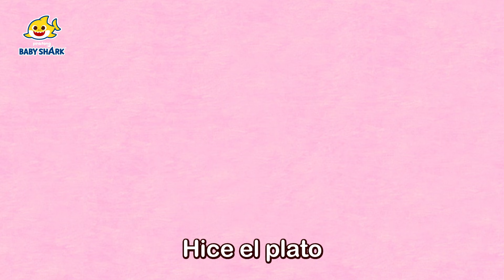Tiburón Bebé y el Día de Acción de Gracias🦃| Canciones Infantiles | Baby Shark en Español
¡Ya llegó el Día de Acción de Gracias! ¡La Familia Tiburón preparó unas comidas deliciosas! Pero, ¿y el pavo dónde está? ¿No quieren saber qué pasó con ellos? ¡Vamos a pasar el Día de Acción de Gracias junto con Tiburón Bebé rodeados de la música y los cuentos divertidos!

★ Letras
Tiburón Bebé,
du ru du ru.
Tiburón Bebé,
Mezcla el relleno,
haz la masa.
¡Hice un pastel de calabaza!

Tiburón Mamá,
Tiburón Mamá,
Hierve arándanos
y revuélvelos.
¡Hice salsa de arándanos!

Tiburón Papá,
Tiburón Papá,
Corta el pan
y vegetales.
¡Hice el relleno!

Tiburón Abuela,
du du ru.
Tiburón Abuela,
du du ru.
Hierve papas
y aplástalas.
¡Hice puré de papas!

Tiburón Abuelo,
du du ru.
Tiburón Abuelo,
du du ru.
Hice el plato
principal.
¡Yo asé el pavo!
¿Dónde está el pavo?

A escapar,
du ru ru du ru.
A escapar,
A escapar,
¡A escapar!

Agradezco
por esta gran comida.
Yo agradezco por mi salud.
Yo agradezco por mi familia.
Yo agradezco por este día.
¡Y yo estoy agradecido
por todos los que me aman!
¡Es el Día de Acción de Gracias!

¡Me encanta!

Celebremos,
Celebremos,
Celebremos,
Acción de Gracias.